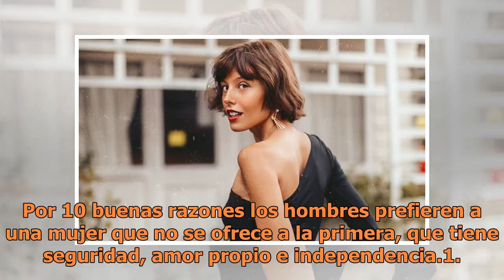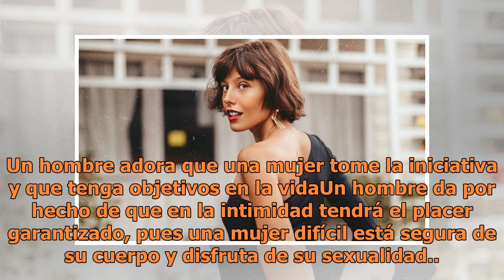10 razones por las que una mujer difícil tiene a un hombre a sus pies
10 razones por las que una mujer difícil tiene a un hombre a sus pies

10 razones por las que una mujer difícil tiene a un hombre a sus pies | Foto: Unsplash Las mujeres difíciles de conquistar no lo hacen para que los hombres les rueguen, tampoco lo hacen porque quieran llamar la atención o porque su autoestima esté tan baja que necesitan a una persona que les esté in...